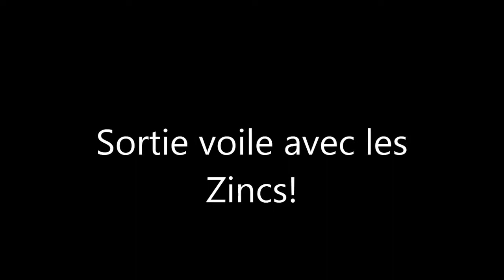film sortie voile